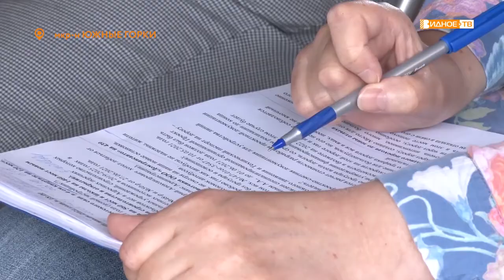ПРОБЛЕМНАЯ ТЕРРИТОРИЯ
Автобусное сообщение, строительство объектов социальной инфраструктуры, деятельность управляющих компаний... Глава Ленинского городского округа Дмитрий Абарёнов с рабочей поездкой посетил микрорайон «Южные горки», который располагается в непосредственной близости с поселением Горки Ленинские. Здесь глава муниципалитета встретился с местными жителями, чтобы обсудить ряд проблем, с которыми им приходится сталкиваться.